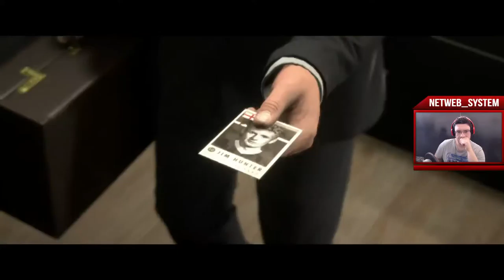🎮 FIFA 17 || THE JOURNEY #31 || CHUTEIRAS NOVAS || PT-HD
💥Saudações Netwebáticas💥

🔸CONTEÚDO🔸
A caminhada de Alex Hunter em FIFA 17!

✨PARCERIAS & AFILIAÇÕES✨
◾INSTANT GAMING - Jogos até 80% + Baratos!

🏠MORADA🏠
Estremoz

⚙️SETUP⚙️
🔸Caixa: ATX NZXT H440 Preta / Vermelha
🔹Motherboard: Asus Maximus VIII Hero
🔸Memória: x4 Kingston 8GB DDR4 2400MHz HyperX Fury Black
🔹Fonte: Seasonic M12II 620W Evo Edition 80+ Bronze
🔸Processador: Intel Core i7 6700K (4.0GHz) Socket 1151
🔹Cooler: Cryorig R1 Ultimate
🔸Ventoinhas: 3x Ventoinha Corsair AF120 Performance
🔹Disco SSD: Samsung 750 Evo 250GB SATA III
🔸Disco HDD: 2x Seagate 1TB SATA III 64MB
🔹Disco HDD: Toshiba 500GB SATA III 64MB
🔸Placa Gráfica: Asus GeForce® GTX 1070 F.E. 8GB GD5
🔹Rato: Asus Cerberus Gaming Mouse
🔸Teclado: Asus Cerberus Gaming
🔹Tapete: Asus ROG Sheath 90MP00K1-B0UA00
🔸Monitor: 2x Asus Monitor Gaming LED VX238H (23")
🔹Webcam: Logitech C920
🔸Placa Captura: Avermedia LGP
🔹Microfone: Blue Yeti Professional
🔸HeadSet: Tritton Kunai Stereo Red
🔹PlayStation 4

⚠️️REGRAS CHAT/COMENTÁRIOS⚠️️

👊ARRASEM👊